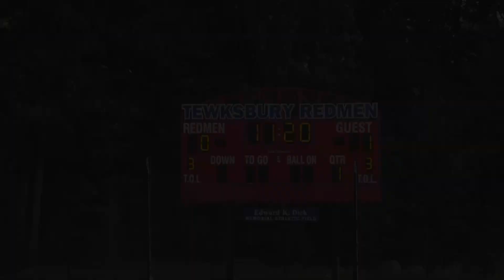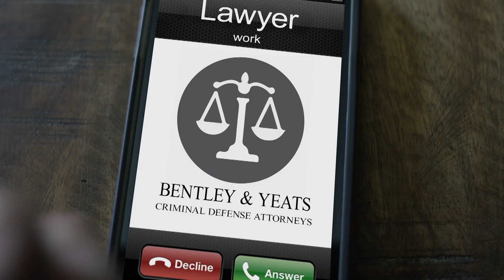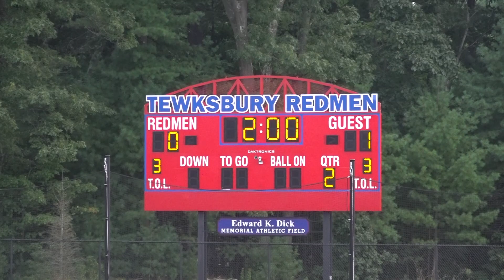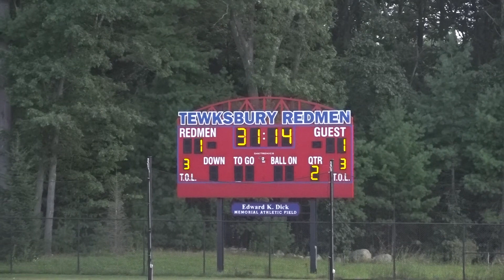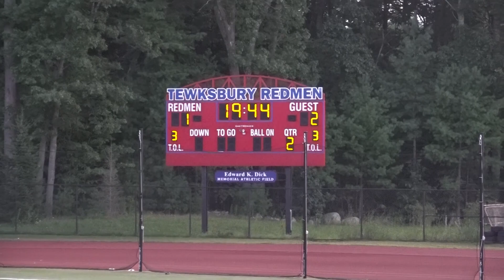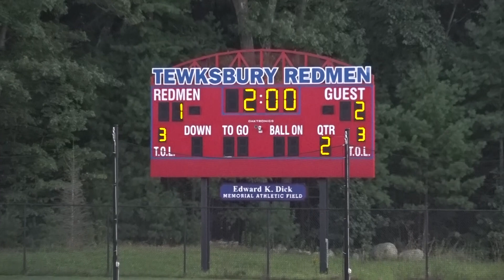TMHS Boys Soccer vs. Billerica - 9/17/2019